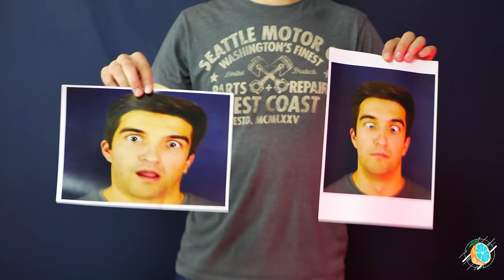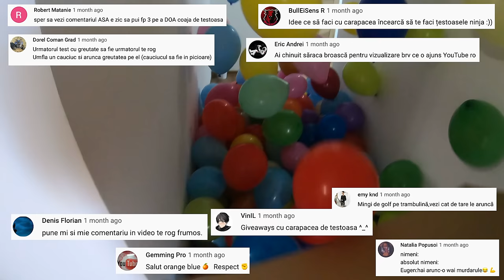5 FARSE PE CARE LE POTI FACE DE 1 APRILIE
5 FARSE PE CARE LE POTI FACE DE 1 APRILIE

*Mulțumesc pentru vizionare! SUCCES!!!